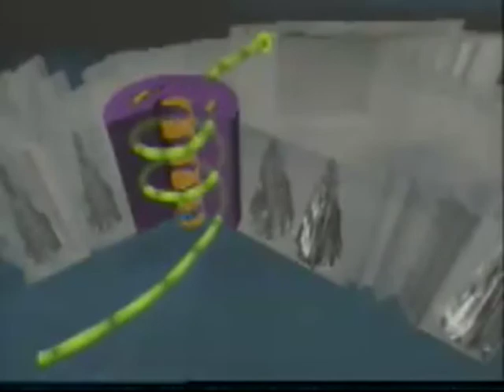Understanding a Hurricane